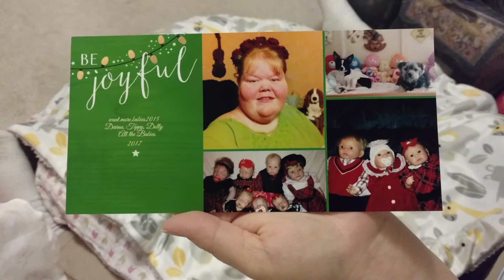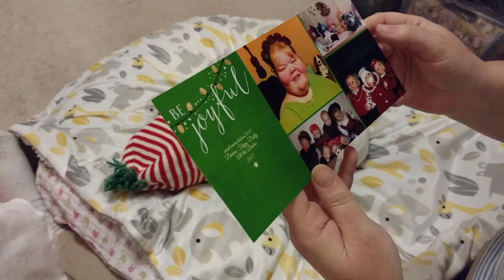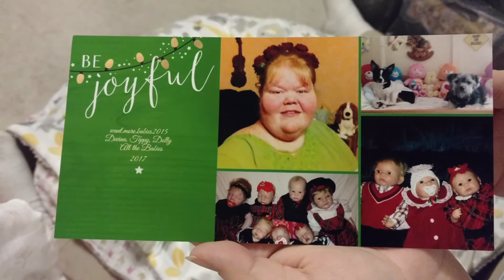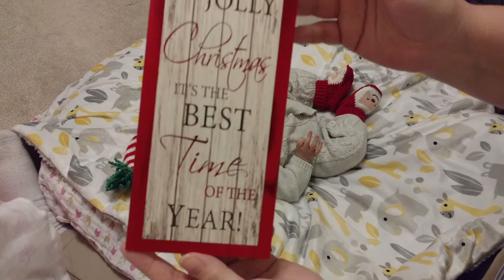Theme Thursday | New Baby | Xmas Mail 💌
Love mail from friends ♥  Booties and head accessories (bows, headbands, hats) with my 14-month-old baby.